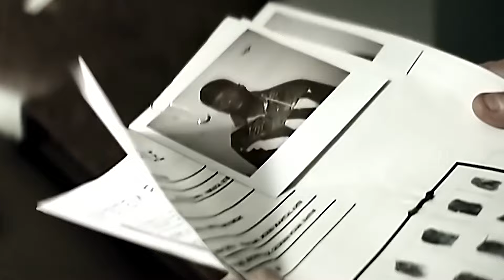Jay-Z ft. Dmx - Star ft. 50 Cent & Lil Wayne (Music Video) 2024